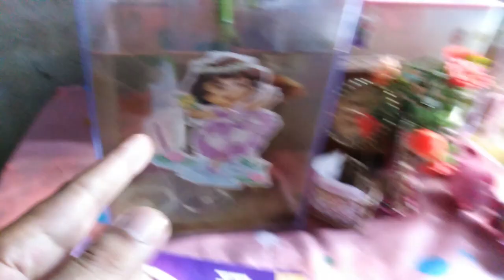Revisiting My Aquatic Haven: A Journey Back to My Fishpond 4 Years Ago (2020)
Embark on a nostalgic journey as we revisit my serene fishpond from four years ago. Join me in this heartfelt reflection as I reminisce about the beauty and tranquility of my aquatic sanctuary. Experience the serenity and wonder of nature captured in this heartfelt video from 2020. Don't miss out on this captivating glimpse into the past!

koi farm in Philippines Hey guys, ngayong araw i tour ko naman kayo ulet sa pobreng koi farm o fish farm at garden ko kaya samahan nyo ako guys, halika!
00:00 Introduction to my poormans koi farm this video is was taken last 2020
7:37 koi fry 2 month old

30:35 Adenium Arabicum